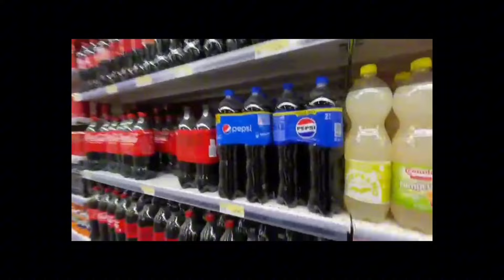esplorazione nella selva oscura.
sex simbol.